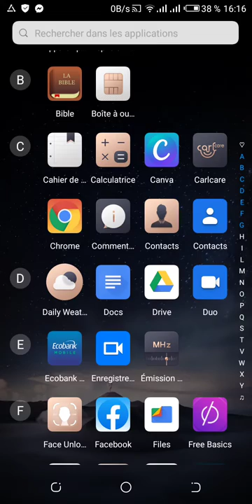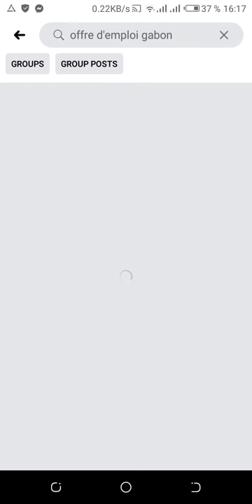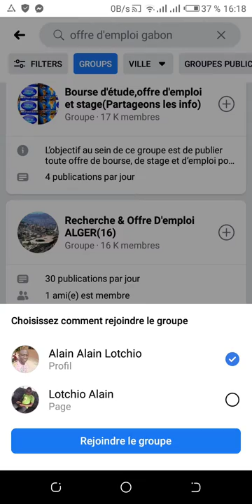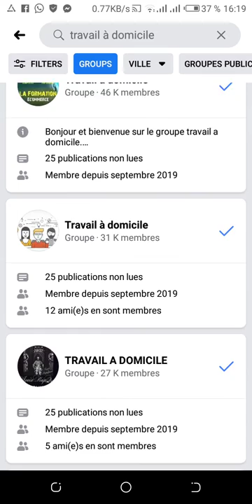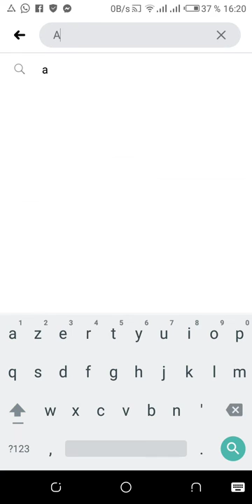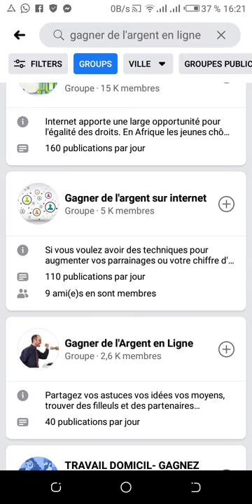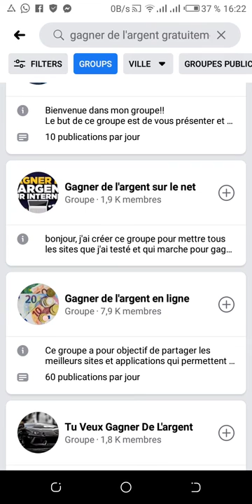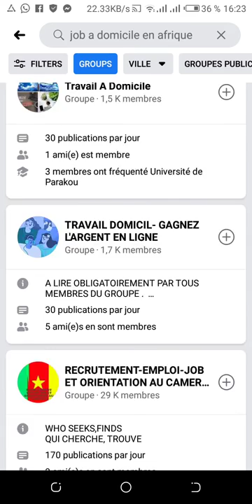Cash mail system: Comment trouver les meilleurs groupes africains et du monde?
Cash mail system est le meilleur moyen de se lancer dans le web entrepreneuriat.